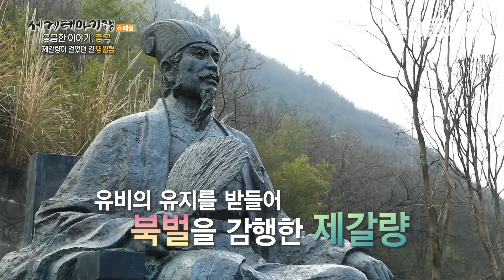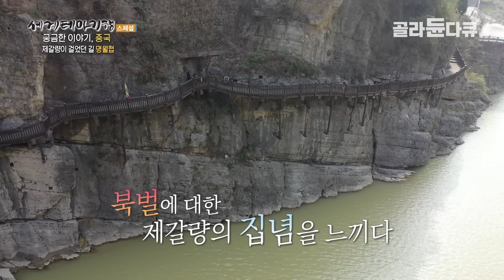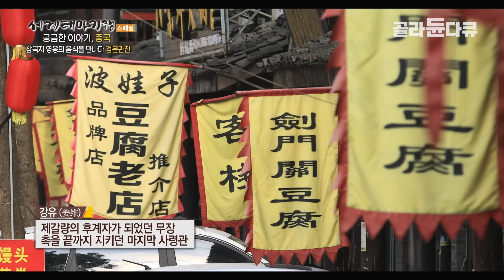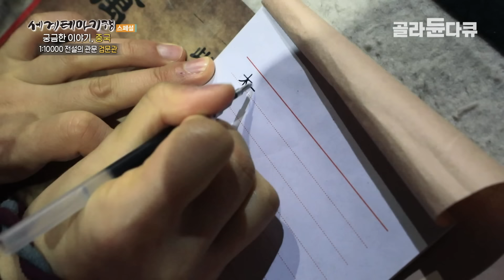4000여명의 제갈량의 후손이 살아가는 집성촌│ 8개의 골목을 미로처럼 배치한 제갈량의 전법을 그대로 적용한 ‘팔괘촌’마을│세계테마기행 중국│골라듄다큐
※ 이 영상은 2020년 10월 25일에 방송된 ‹세계테마기행 - 궁금한 이야기 중국›의 일부입니다.

지금으로부터 700여년전 제갈량의 27대손 제갈 대사가 창건한 마을 제갈 팔괘촌 전국에 있는 제갈량의 후손 16000여명중 약 1/4정도가 이곳에서 살아간다.
연못을 중심으로 8개의 골목으로 이루어져 있으며, 제갈량 후손들의 최대 집단 거주지인 이곳
이곳은 왜 ‘도둑도 길을 잃는 곳’이라고 불리울까?

✔ 프로그램명 : 세계테마기행 - 궁금한 이야기 중국 전설의 관문, 검문촉도